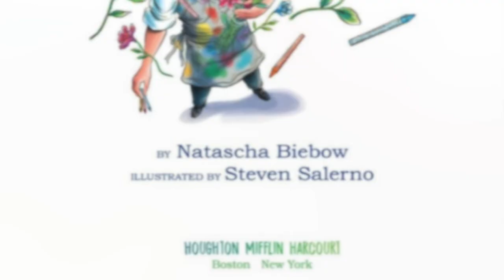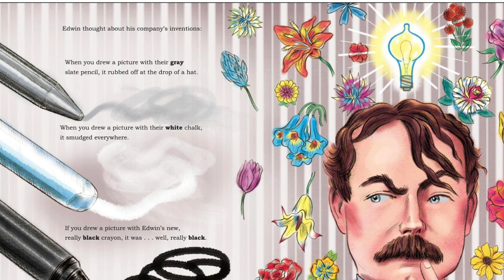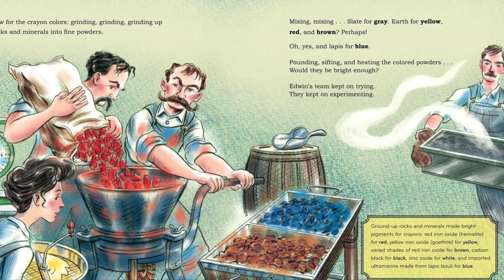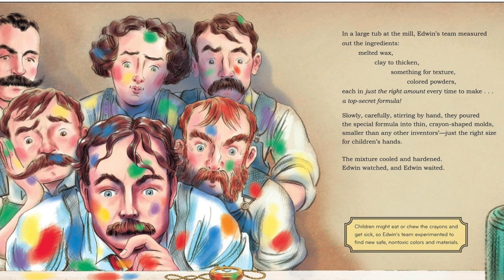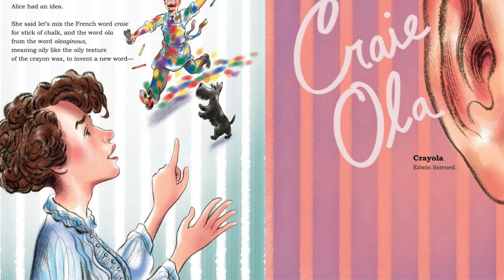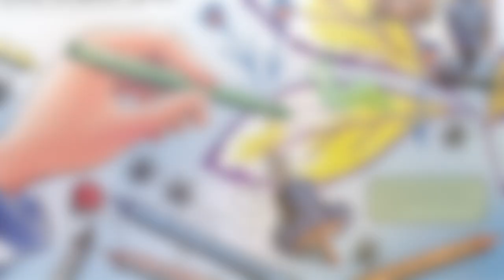The Crayon Man By Natascha Biebow and Steven Salerno I Storytime Read Aloud